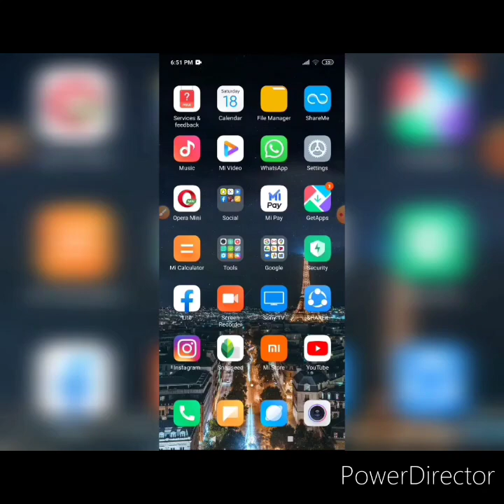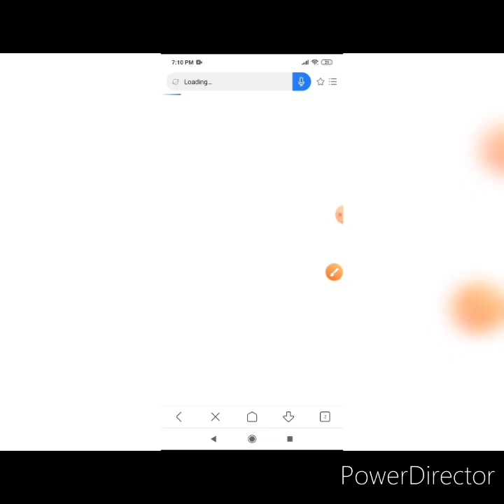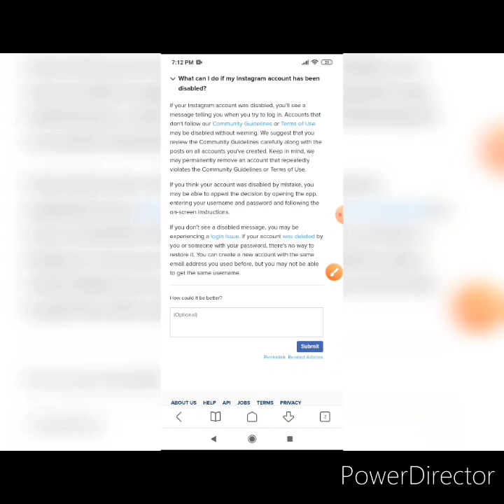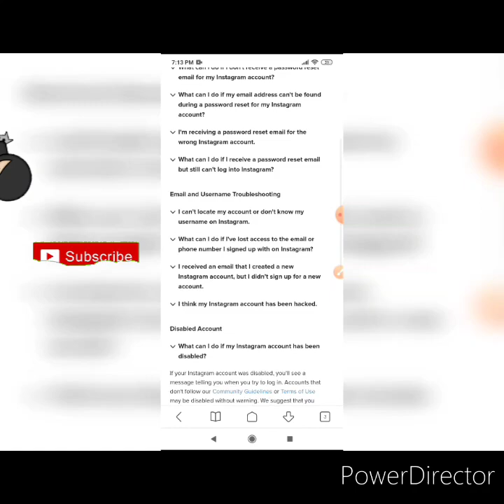How to recover deleted instagram account || Get back permanent Deleted account|| 100% working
How to recover permanent Deleted instagram Account.it's Geneuine method for recover your permanent deleted instagram Account from the instagram App. Must try